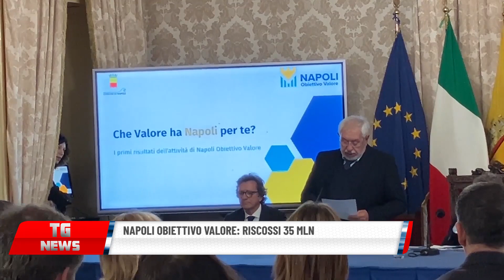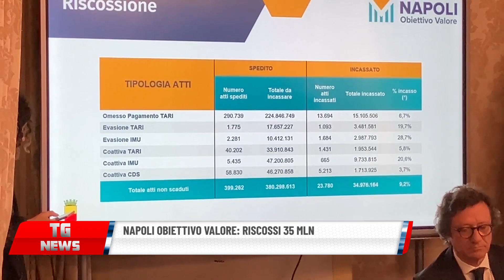NAPOLI OBIETTIVO VALORE, RISCOSSI 35 MLN